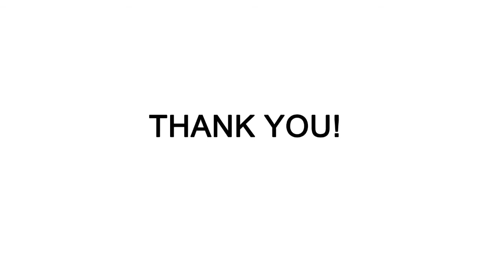Kindbright Sherman V3 Style RTA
In Stock